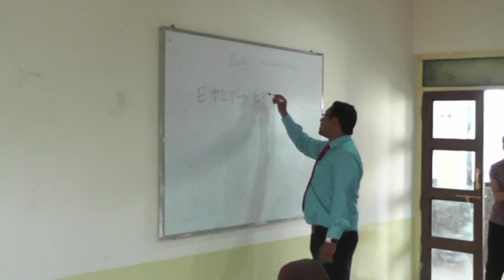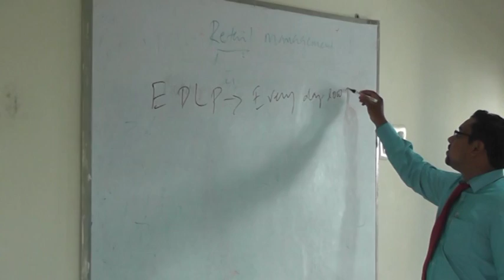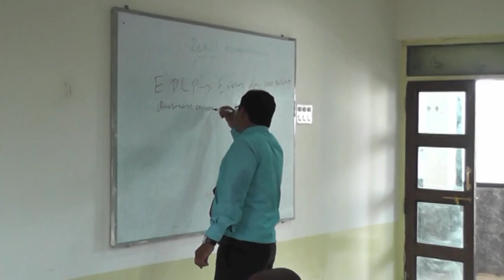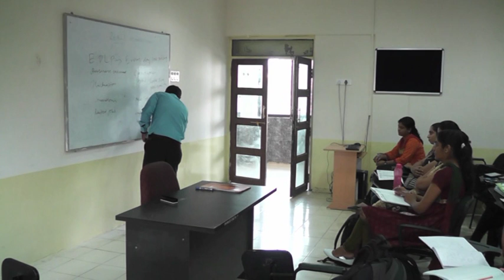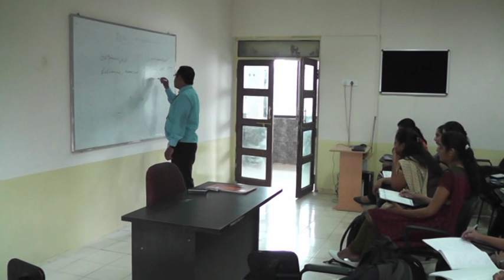LECTURE ON RETAIL MANAGEMENT BY PROF. ROOPESH RAO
THIS LECTURE GIVES INSIGHTS ON RETAIL MANAGEMENT, VALUE CHAIN, INTERNATIONAL PLAYERS IN RETAILING AND BRIEF DISCUSSION ON WALMART AND ITS COMING INTO INDIAN MARKET.